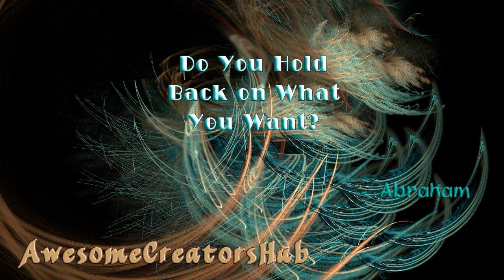Abraham Hicks snippet: Do You Hold Back on What You Want?